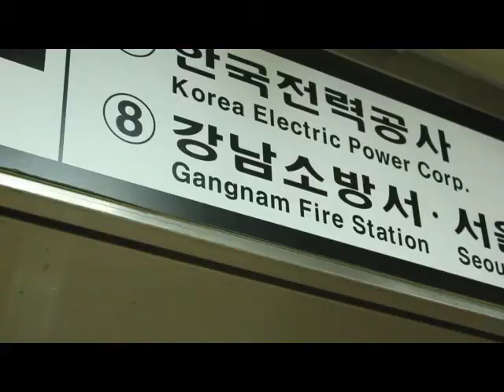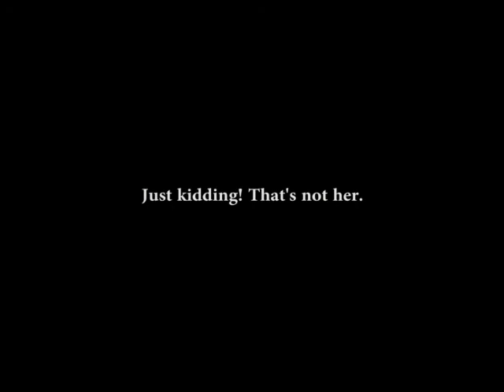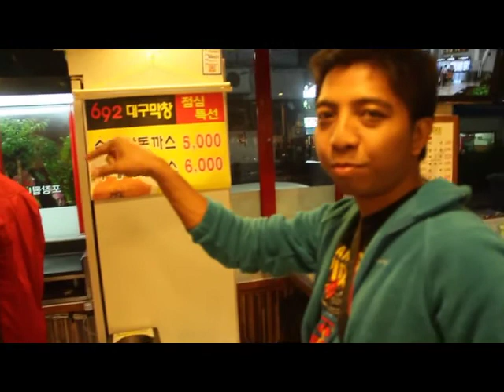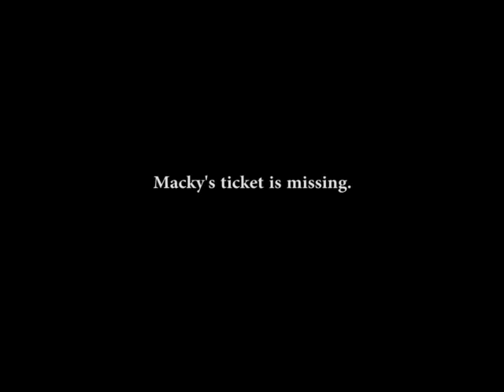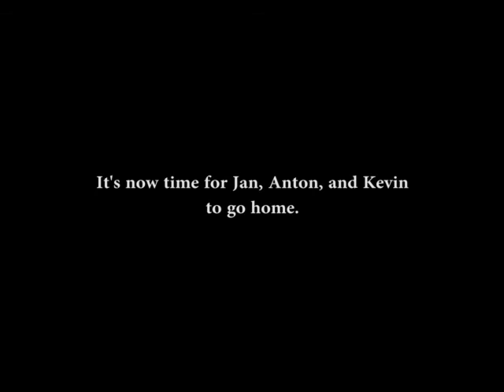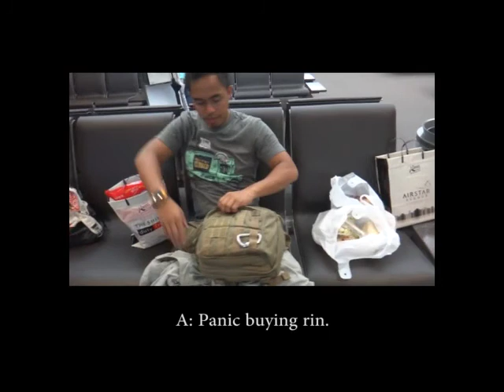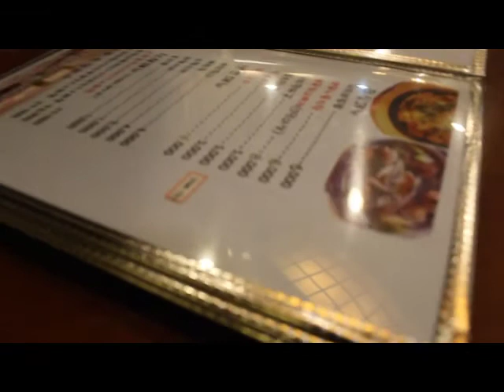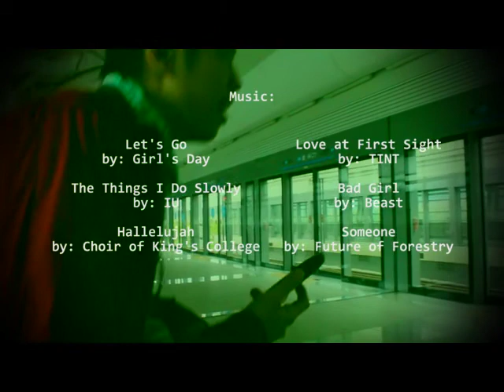South Korea: Backpacked Episode 2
Version 1.0

Created by: Bernard Santos

A higher resolution will be uploaded soon.